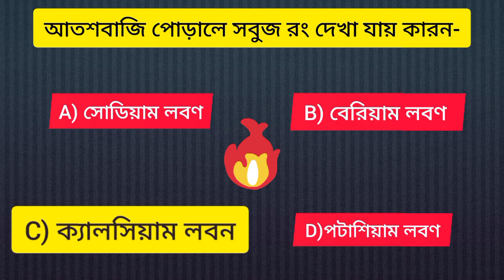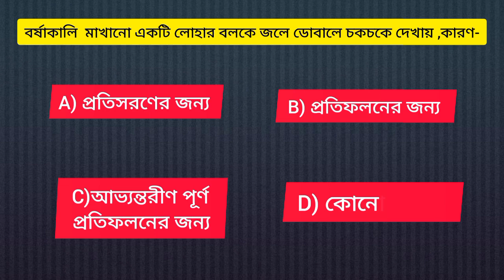আতশবাজি পোড়ালে সবুজ রং দেখা কেন?